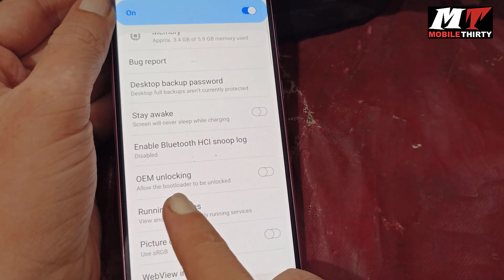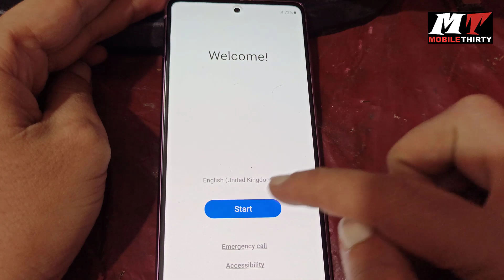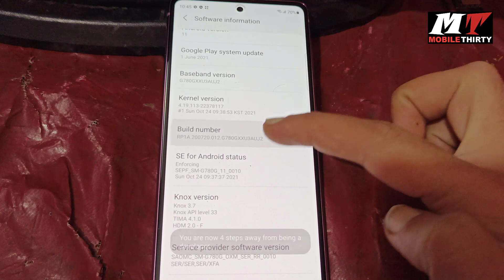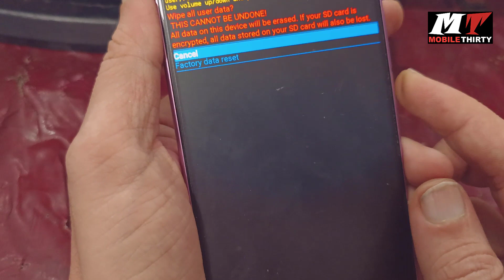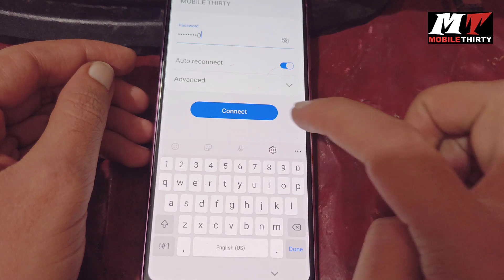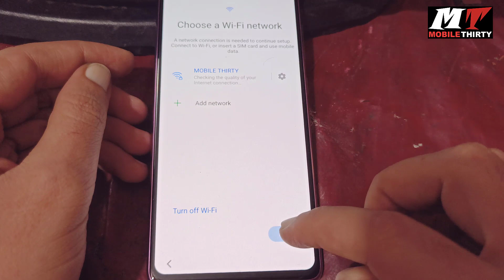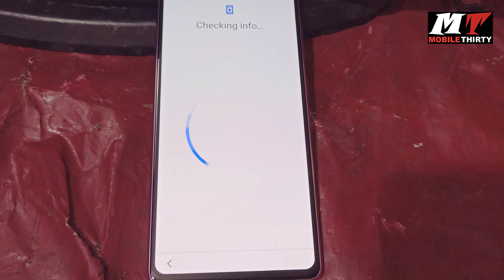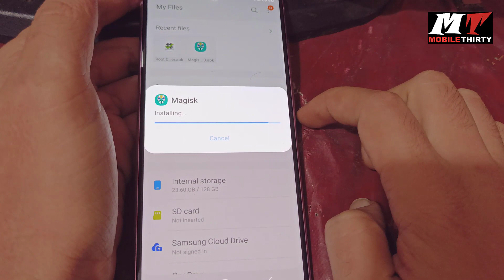G780G ROOT Android 11/12 Samsung S20 FE ROOT Magisk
For more information and details Email